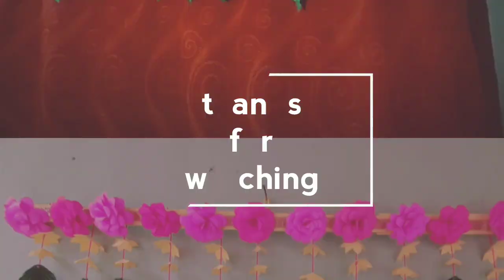How to make beautiful toran with papers / Paper flowers toran / दुर्गा पूजा और दीपावली के लिए तोरण